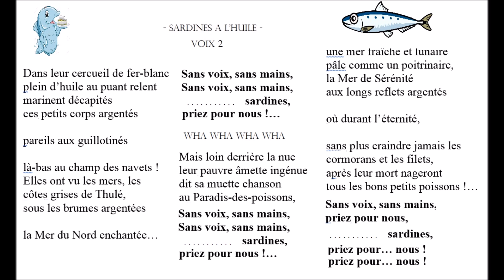Sardines à l'huile Voix 2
Vidéo pour travailler la voix 2 de la chanson "Sardines à l'huile", du répertoire de la Chorale du Collège 2023